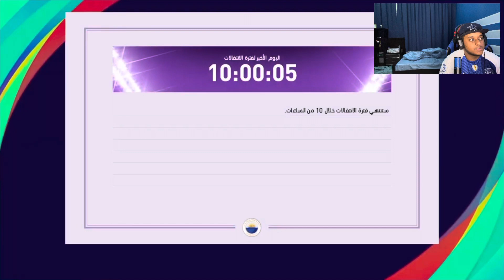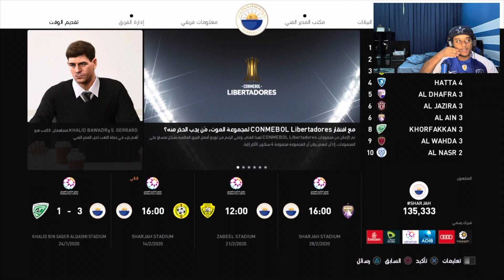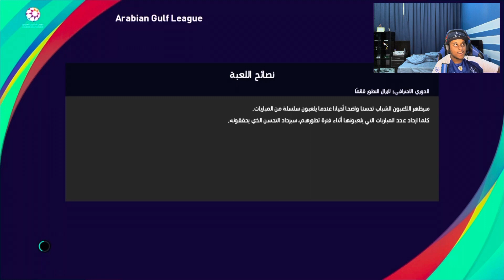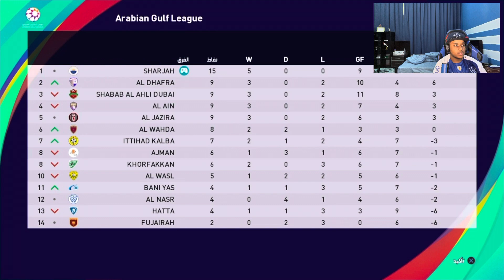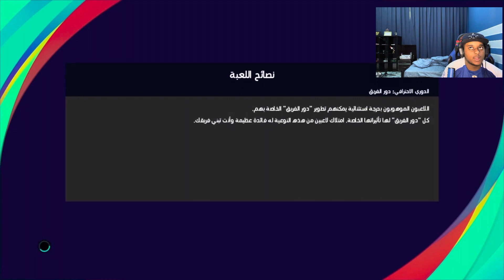الشارقة الى آسيا 2# PES2021 هدف عالمي 🔥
ايدي بلايستيشن (4) : HGNmarcostevinho